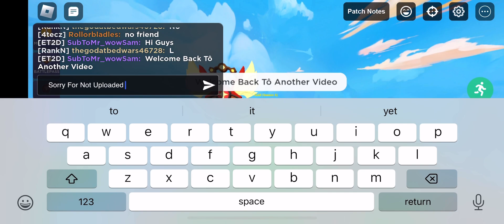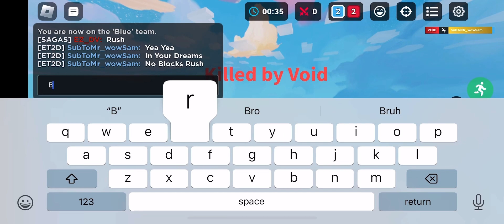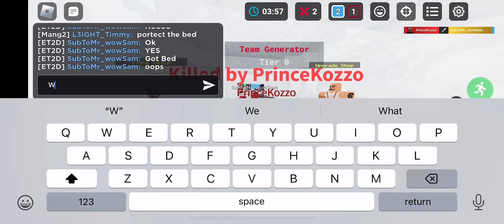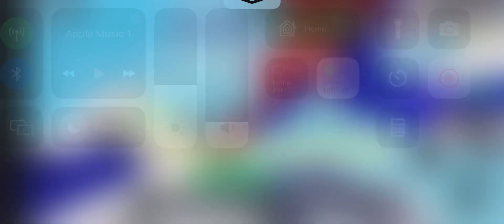Yuzi Gameplaying Part 2